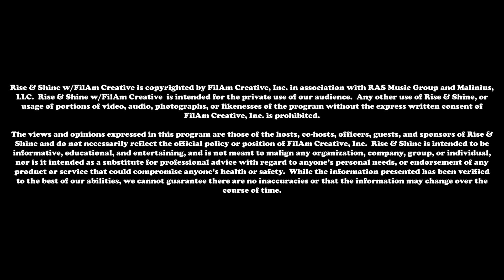Rise & Shine w/FilAm Creative Ep47: Chelsea Javier & Dionysio Basco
FilAm Creative and Rise & Shine are proud to celebrate one of our very own in this special episode!  Walk the red carpet with CHELSEA JAVIER, celebrating the world premiere of her feature film, Smile or Hug!  And — DIONYSIO BASCO stops by R&S to talk about The Fabulous Filipino Brothers, which has been greeted with enthusiasm at festivals everywhere.  It’s the month of May, so let’s enjoy Asian American & Pacific Islander Heritage Month and support two successful movies in the community!

Rise & Shine w/FilAm Creative spotlights the many artists, entertainers, and influential creative minds in the Filipino & Asian American community.  Rise & Shine is hosted & produced by Ed Mallillin & Rex Sampaga, and features co-host Roni Canieso, behind-the-scenes guru Jeremiah Castro, and… Veronica.  Rise & Shine is a FilAm Creative production, in association with RAS Music Group and Malinius, LLC.  New episodes drop Tuesday’s on YouTube, Spotify, and wherever you download your favorite podcasts!  FilAm Creative, Inc. educates and advocates for the Filipino-American entertainment community and all looking for a collaborative workspace in order to achieve greater representation and career advancement.